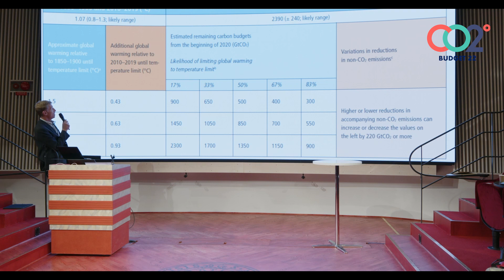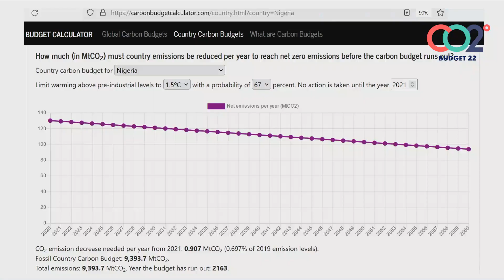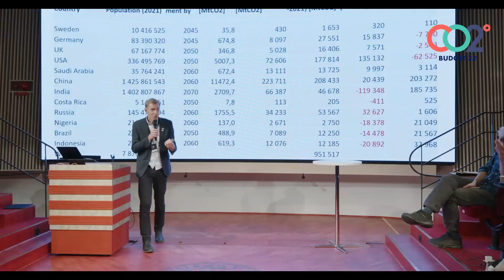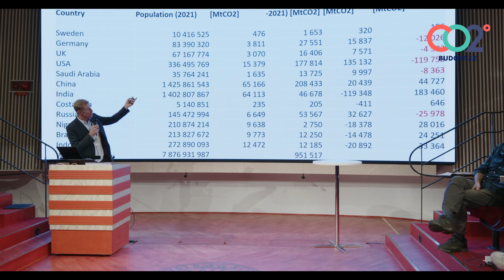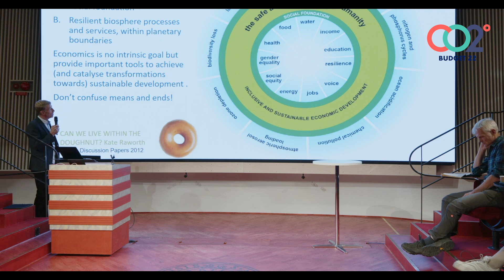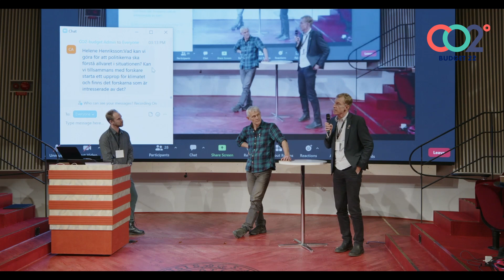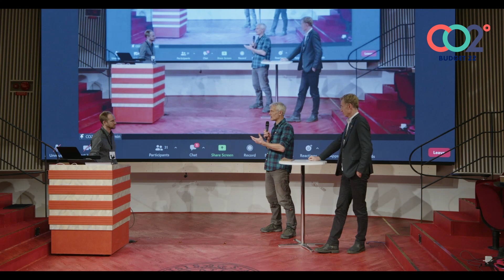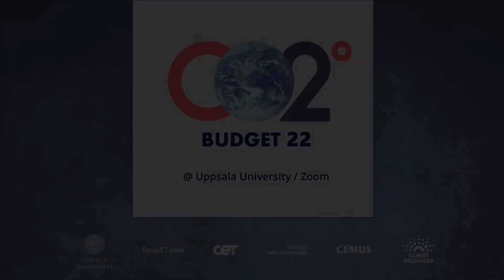CO2budget 2022: Thomas Hahn: What is a fair national carbon budget?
Thomas Hahn, Associate professor in ecological economy and project lead of the FAIRTRANS project gives a keynote about their chosen methodology concering fairness in allocating national carbon budgets.

Recorded on the 15th november 2022 at Uppsala University during the CO2-budget 2022 conference.